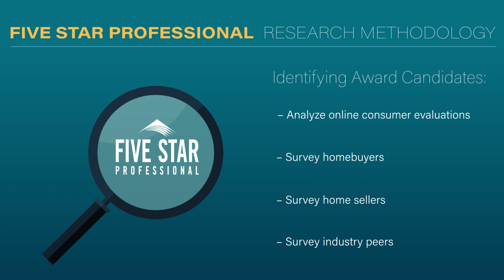2024 San Diego Five Star Real Estate Agent Kris Gelbart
Kris Gelbart wins the Five Star Real Estate Agent Award! Five Star Real Estate Agents represent those who are outstanding in their field. Winning agents are selected as a result of a rigorous and objective research process. For any market, each year's field of winners represents no more than 7% of agents within the market.